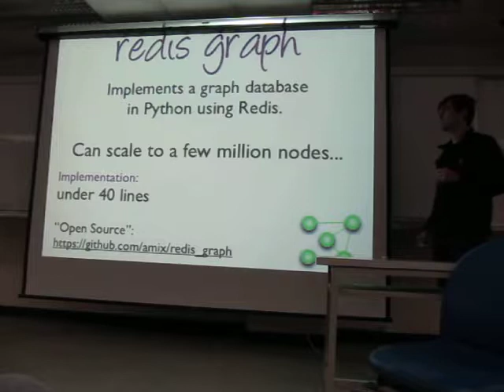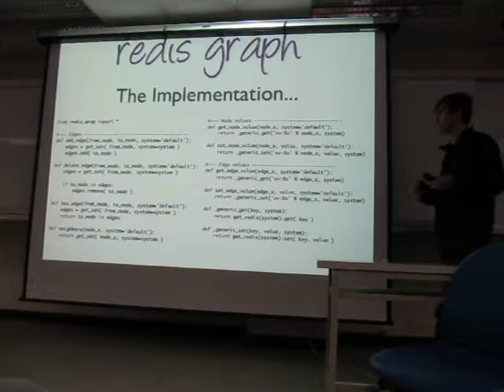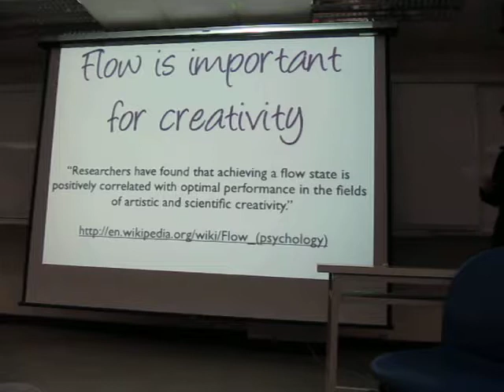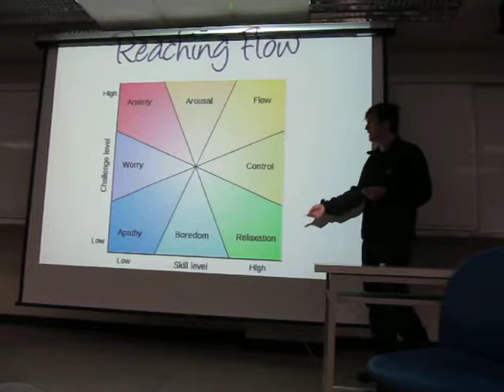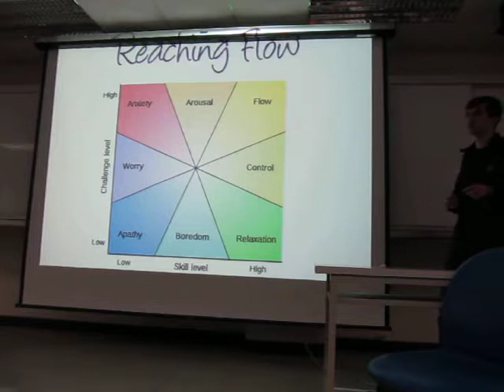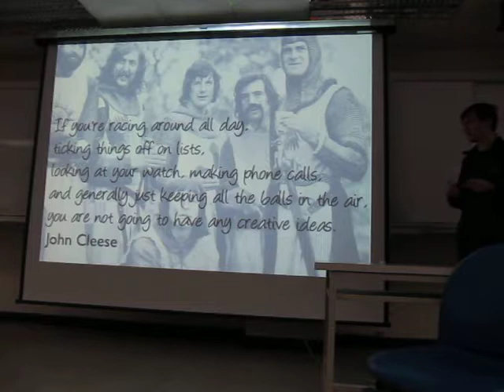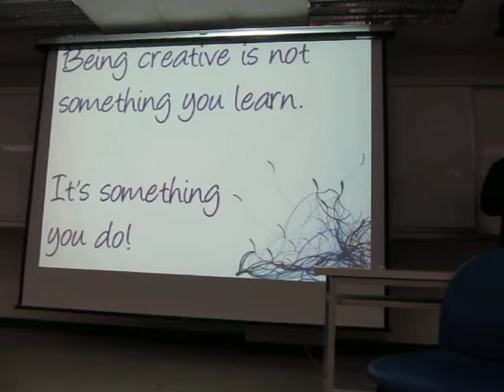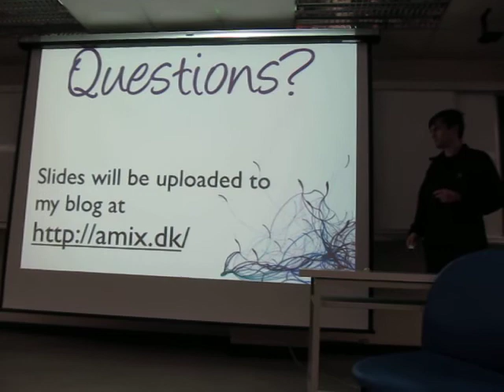[20101217] Creative Programming @ NTU CSIE (2)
Amir Salihefendic gave a talk about creative programming in NTU CSIE.
Amir is co-funder and lead developer of Plurk Inc.